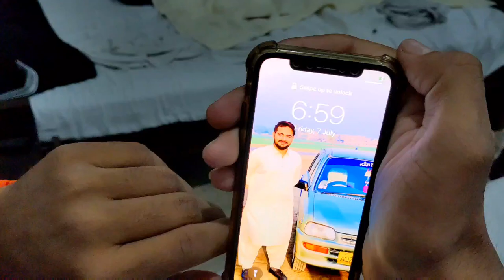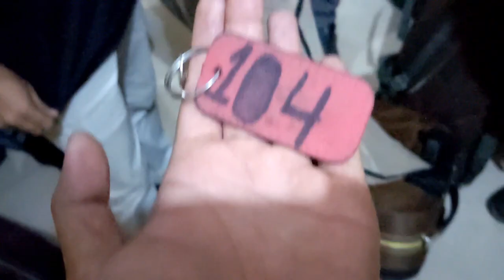way to sripai, naran . day 3